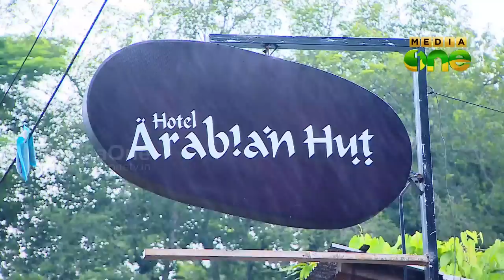Makkani - Actor Mamukkoya explores the food and tastes of Malabar (Episode 47)